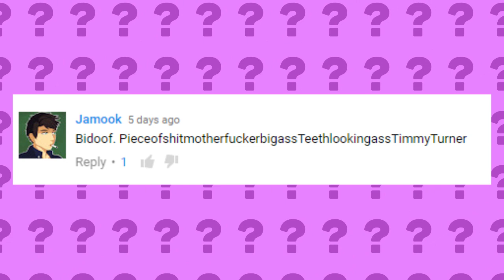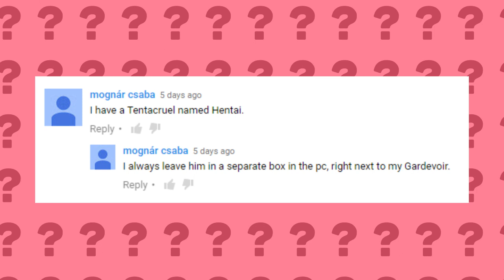✪ The BEST Pokemon Nicknames ✪ (PokeQuiz #8)